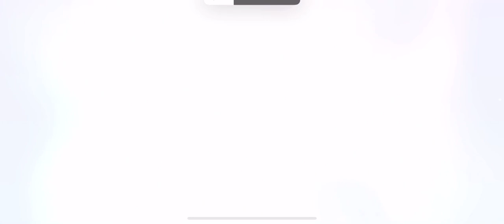CRK SnapDragon Animation Unlocked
I got SnapDragon hours ago

although SnapDragon might become friendly to Pond Dino

shout to @snowsugardashietheaircatgi932, @kiara1630, @sylveonsilverstream, @Liz Hager Pokémon and Balan Lover, @thelittleyanyan1712, @kalanariathemlpandpokemonp5254

Cookie Run Kingdom (a) Devsister Corporation

@snowsugardashietheaircatgi932 what’s do you think